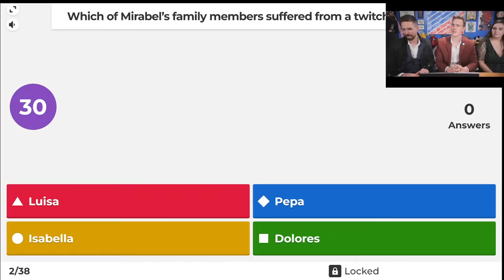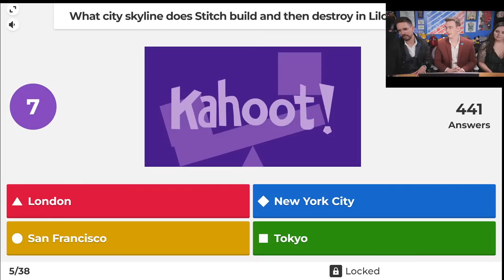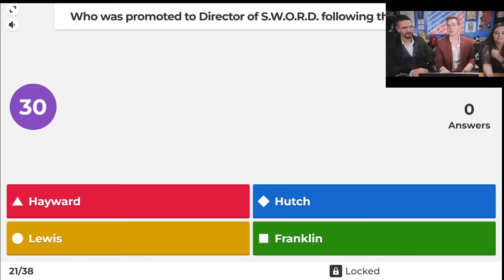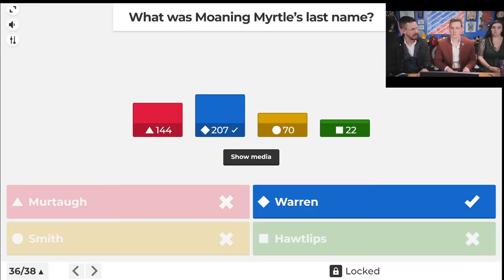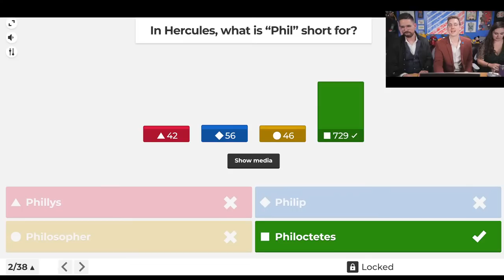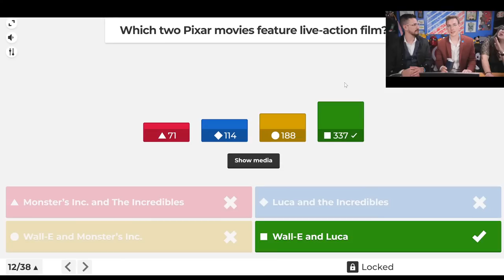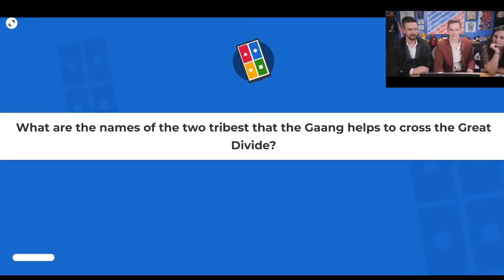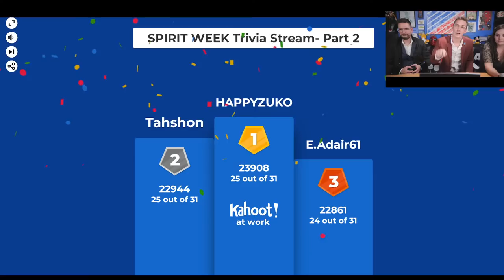SCB 10-YEAR CELEBRATION ALL FANDOM TRIVIA LIVESTREAM!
In Celebration of the 10-YEAR ANNIVERSARY of Super Carlin Brother we are hosting a Trivia Live Stream!  Thank you all SOOOOO much for tuning in for the past 10 years it has truly been life changing in more ways than we could ever count.  It means so much to us that you have invited us into your homes each week for all of these years and we look forward to another 10 years of SCB!

DO YOU HAVE WHAT IT TAKES TO BECOME THE CHAMPION OF ALL SIX FANDOMS?! - Test your knowledge of Disney, Pixar, Marvel, Star Wars, Harry Potter and Avatar: The Last Airbender!

You MUST Email by 6/31/22 to receive your prize!

HOW TO PLAY Kahoot with the Carlins!

1. Download the Kahoot app to your mobile device, or go to Kahoot.it to join the game! If the app is already installed on your device we recommend making sure it is up to date before the game starts!

2. Make sure you’re running the SCB Livestream on a different device or a different window than Kahoot! (We recommend having Kahoot on your phone and the stream on a computer or TV, but two tabs/windows on the same computer works as well!)

3. Shortly before we start the game, SCB will announce the game PIN. Enter the pin into your Kahoot App or at Kahoot.it

4. Enter a nickname for yourself and join the game!

5. Points are awarded for accuracy and speed, so make sure your live stream is caught up! You can skip ahead in the video, or set your video speed to 2x to catch up!
(To increase video speed, click the settings gear near the bottom right corner (computer) or the 3 dots at the top right (mobile), then click "playback speed" and select a higher speed to catch up!)

6. Follow along with the stream and answer the questions as they appear in the stream! Choose the color and shape which corresponds with the correct answer.

Note: Question and answer buttons will appear on your screen 2-3 seconds before the answer choices appear on the stream. If you are seeing more delay than this, try to fast forward your video stream again!
Reminder - To increase video speed, click the settings gear near the bottom right corner (computer) or the 3 dots at the top right (mobile), then click "playback speed" and select a higher speed to catch up!